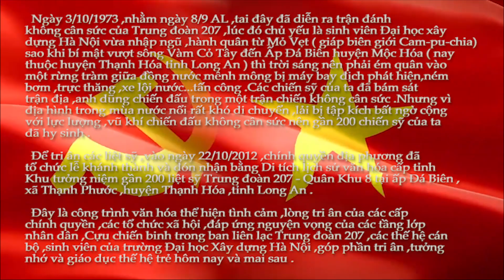LONG AN | THCS Thị trấn Thạnh Hóa | 1854